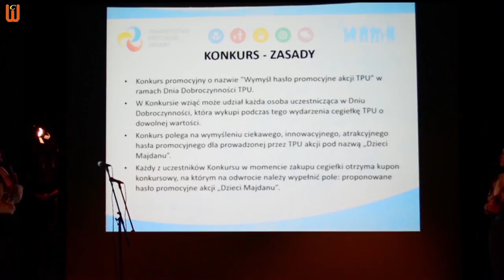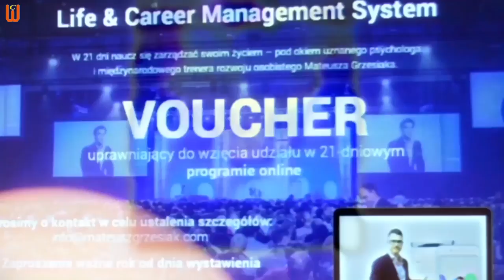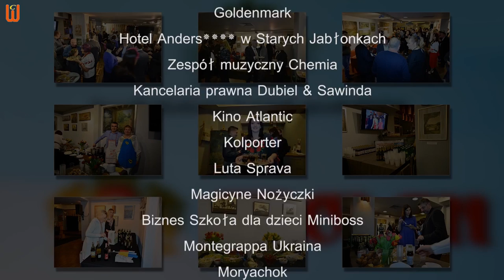День Доброчинності - Dzień Dobroczynności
Для збору коштів на допомогу дітям сиротам в Україні, Товариство Друзів України провело концерт з лотереєю та аукціоном під назвою День Доброчинності. Слово для привітання промовив посол України в Польщі Андрій Дещиця. На сцені того вечора виступали відомі артисти Czeslaw Mozil, Katarzyna Pakosińska, Trio ukrainskie ( Oleksandra Zurawel, Lidia Stecnik, Zoryana Skalych), Teatr Piesni i Tanca DWA KOLORY,  та szkola tanca Egurroli. В залі панувала приємна дружня атмосфера. А закінчилось  тригодинне дійство  смачним почастунком стравами української кухні.